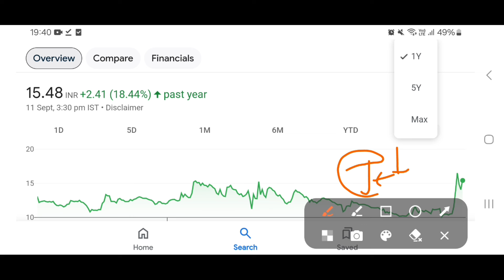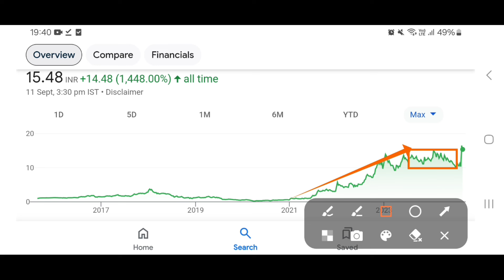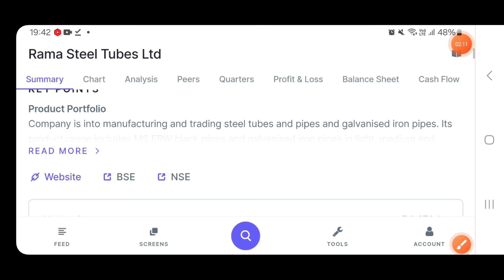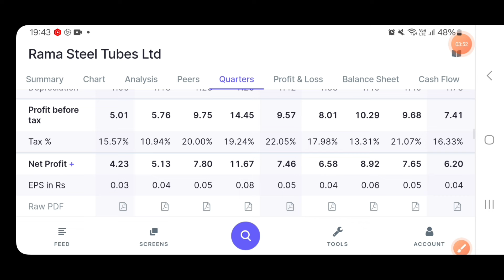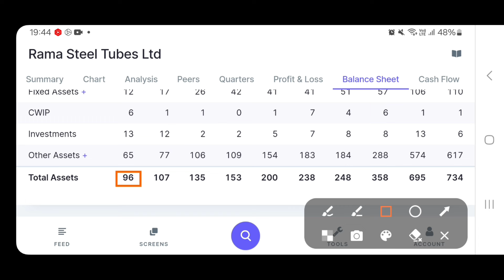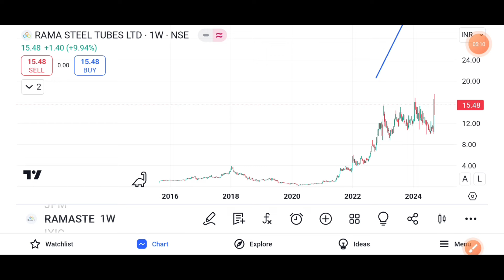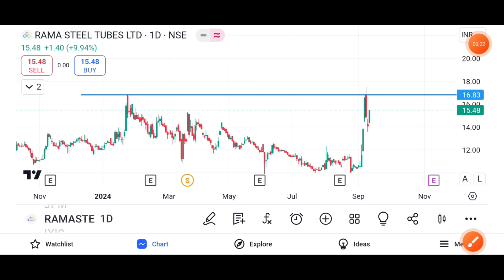Rama steel share | Rama steel share news | Rama steel latest news | PENNY STOCKS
Rama steel share
Rama steel share target
Rama steel latest news
Rama steel news today